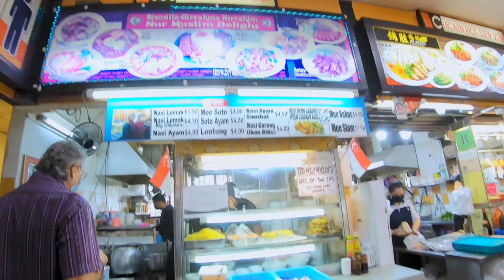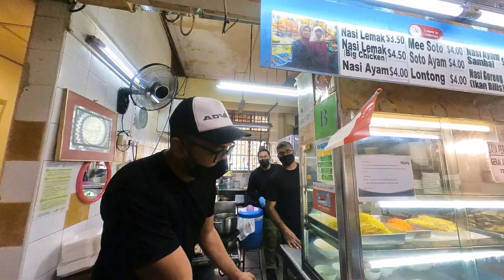HALAL FOOD AT MARSILING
Assalamualaikum
Hi semua,hari ini aku antar keperluan  field camp anaku dan sekalian mau mampir ke kopi shop di marsiling.  Selamat menoton

Jika ada saran dan kritik silahkan komen di kolom komentar ya